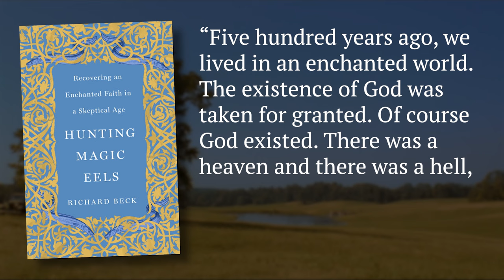Tommy's Fate - O Brother Where Art Thou?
The Devil at the Crossroads is a legend that was claimed by at least two musicians from history. O Brother Where Art Thou? ties that story into it's Odyssey like story and has Tommy, the guitarist, encounter the devil four times. Do you remember all four?